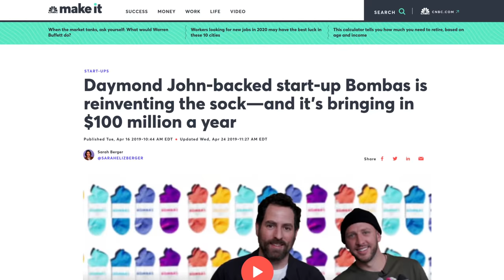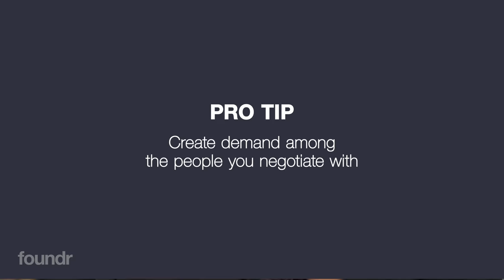Inside Daymond John’s Most Succesful Shark Tank Investment